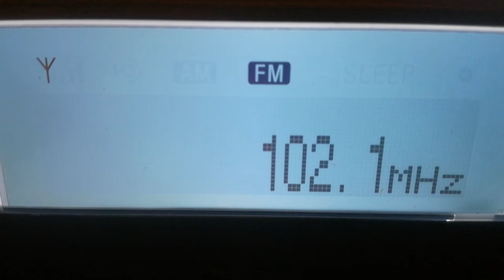[tropo] 102,1 - XFM, Šiauliai, Lithuania, 173 km, ID, 11th December, 2019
Equipment: Sony XDR-F1HD + Yagi 9 el. V (opposite) pol., direction 240°
10th December, 2019 at 00:37 UTC

OM ID jingle at 0:28 as "XFM"